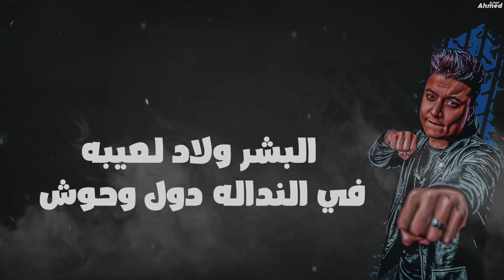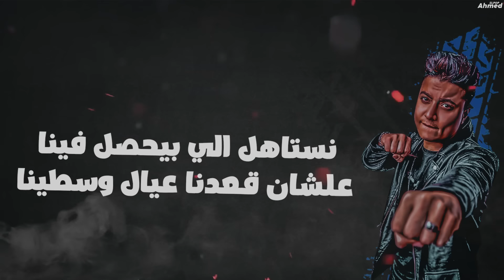مهرجان يامساء القرف ( من وراك هيقلو منك ) بوده محمد و سامر المدني - توزيع رضوان التونسي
▶  Track  : يامساء القرف

▶ Singing :  بوده محمد و سامر المدني

▶ Lyrics :    محمود سوستا

▶ Music Distribution :  رضوان التونسي

▶  Graphic Designer : عبد الله باندا

▶  Montaj :  احمد البوب

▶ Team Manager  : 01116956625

كلمات المهرجان

 اوعي حلاوة الكلام
تنسيك انه كلام
من وراك هيقلوا  منك
وفي وشك اخويا التمام

يامساء القرف
علي كل الي باعونا
كان ليكوا الشرف
لما ماعرفتونا

خيرنا عليكوا  اتصرف
ويارتكوا شكرتونا
كل الي بينا اتحذف
وانسوا  ان تعوضونا

الي سابنا وراح لغيرنا
بكره يندم علي الي بينا
وساعتها لو  اتقابلناً
هنعمل فيها منعرفهوش
شرفنا  كل الي عارفنا
بالخير  الكل  جاب سيرتنا
في اي مكان الناس تهبنا
والي يحبنا منكرهوش

الوضع اختلف
وعرفنا يابا مصلحتنا
والكل اتكرف
وبقينا عايشين براحتنا

مش ناقصين قرف
كدا حلوه اوي ومرضيه
وبناقص الصدف
اللي هتجمعكم بيا
جدعنتنا ورتطنا
وسط ناس كلاب كلتنا
والحياه دي علمتنا
ان الناس ميتأمنوش

كنا بنعامل ب طيبه
بس دي طلعت مصيبه
البشر ولاد لعيبه
ف النداله دول وحوش

تليفوني من مده
مجالوش خالص ولا رنه
اكمني ف شده
ف عشان كدا اصحابي كانه

مش كنتو ف ضهري
ايه يا ابطال اللي جرالكو
فينكم ع الدوغري
مبقتش بعيني بشوفك

اللي شوفناه بره بيتنا
غير ما اهلنا ربيتنا
الغلط كان في طيبتنا
اللي جايبانا لورا

باقه الرجوله خالصه
والبشر بقت ابالسه
كلمه الاصول دي فاكسه
النداله مسيطره

رجاله ع الورق
ف الاصل انتم عيال
داخلين ف سبق
اسمو سباق الاندال

يكفينا شركو
ياللي انتو ب الف لون
دنتم غدركو
عاملينلو اوكازيون

نستاهل اللي بيحصل فينا
عشان قعدنا عيال وسطينا
كبروا وبقوا يعيشو علينا
خابوا وبقم يخرفوا
هفتح المزاد ويلا
عندي صحبه ناقصه ضاله
ياللي غاوي صحبه قله
عندي صحاب مش بيشرفوا